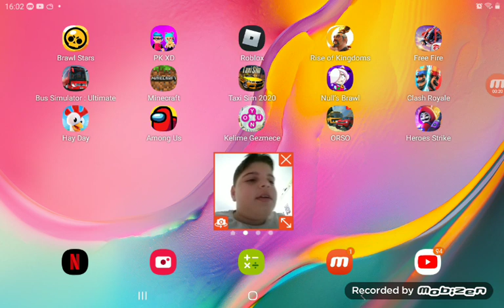artık beni görebiliyorsunuz video brawl stars oynadım